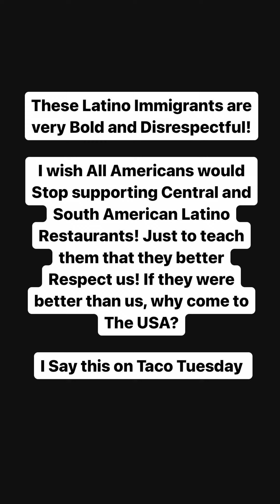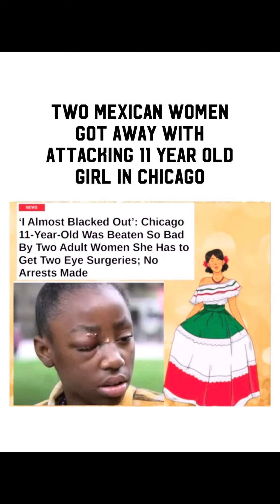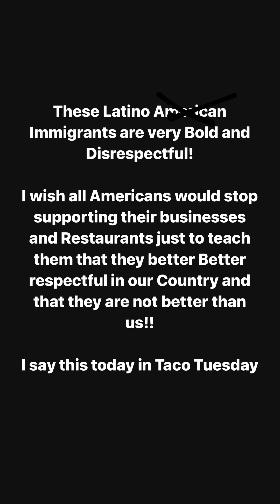Latino Illegal Immigrant are Bold and Disrespectful!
Today on tacotuesday I ask, is it okay for Central American and South American Latinos to attack us as Americans in the US? Are the physical attacks and disrespect okay?